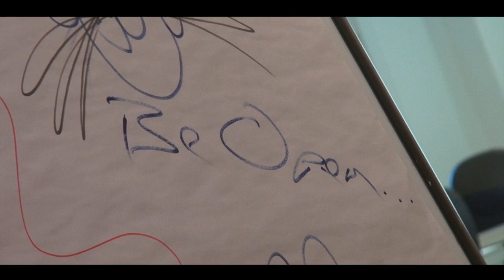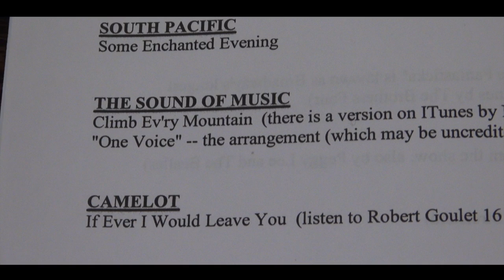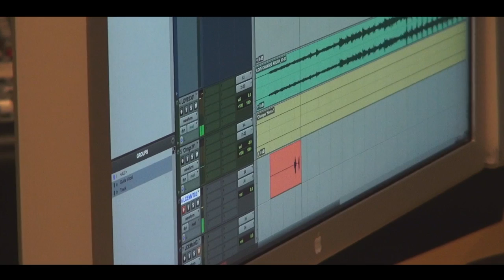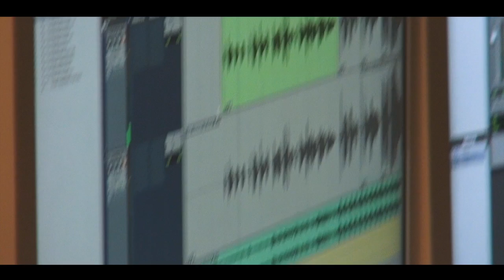A Musical Affair: The Road To Broadway